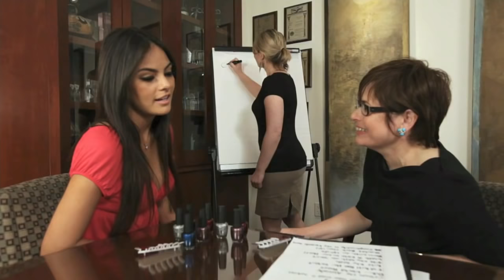2011 Miss Universe Preliminary Competition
Live from Sao Paulo